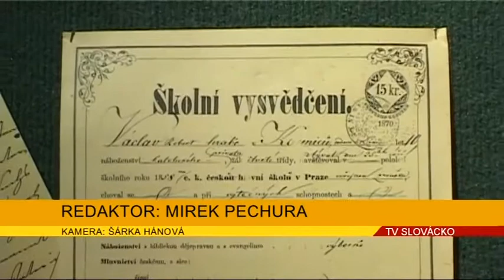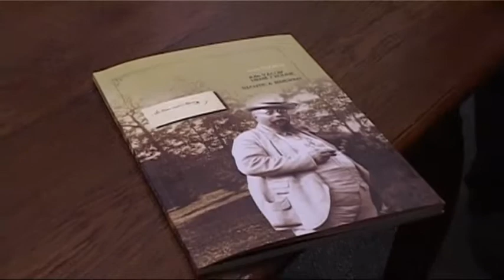Hrabě Kounic na výstavě i v knize